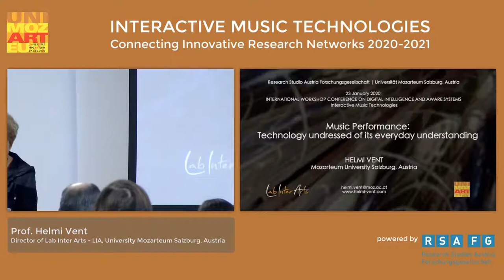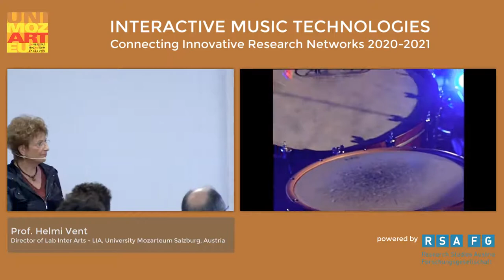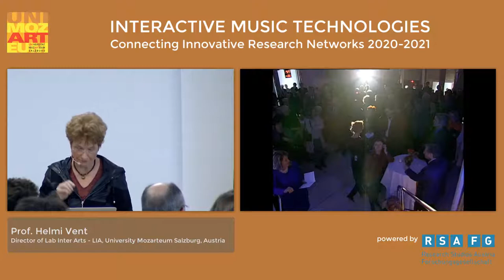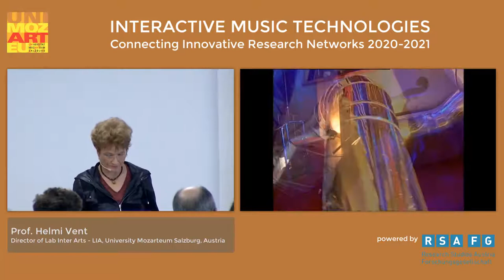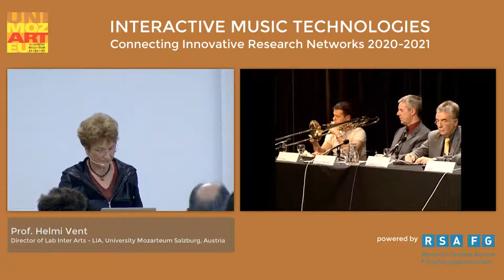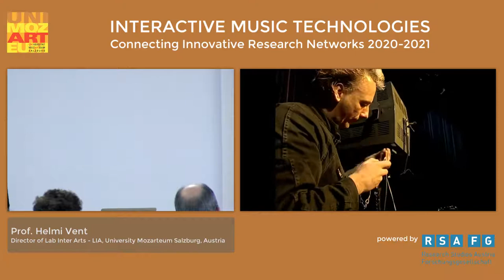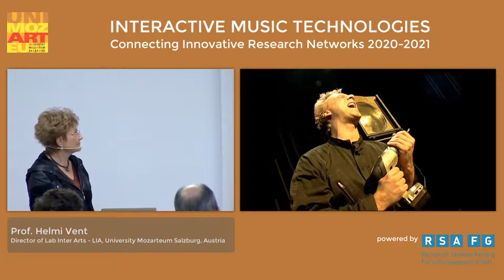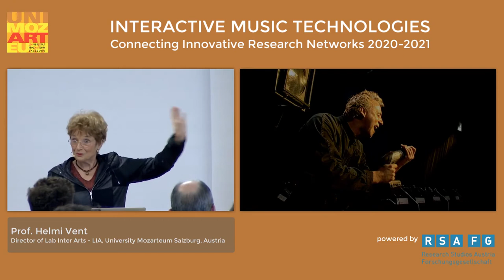Helmi Vent | Music Performance: Technology Undressed | Uni Mozarteum | RSA FG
Konferenz "INTERAKTIVE MUSIKTECHNOLOGIEN 2020".

"Musikaufführung: Technologie entkleidet von ihrem alltäglichen Verständnis" - Helmi Vent

Prof. em. Helmi Vent, geboren in Hamburg, Deutschland, studierte Kunstpädagogik und Kammermusik sowie Sportpädagogik. Sie hat Karriere in internationalen Wettbewerben der Rhythmischen Sportgymnastik (Deutsche Meisterin) und als Konzertgeigerin gemacht. Sie gründete und leitete das "Forum für experimentellen Tanz - Duisburg". 1983 wurde sie als Universitätsprofessorin für Experimentelles Raum-Klang-Körper-Theater an die Universität Mozarteum Salzburg berufen.

Vent konzipierte und baute die Audio-Video-Mediensektion an der Universität Mozarteum auf und schuf über 30 Jahre lang ein Video- und Filmarchiv auf der Grundlage der LIA-Forschung. 2013 Helmi Vent erhielt den "Ars docendi-Staatspreis" für hervorragende Lehre in der Kategorie "Innovative Lehrkonzepte" an den öffentlichen österreichischen Universitäten.